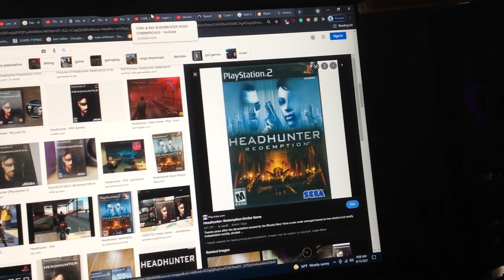Do You Have This game? #208